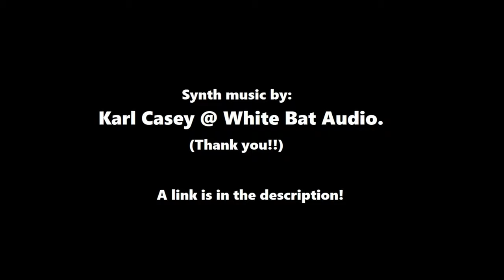ARK: SE - SDA Coast Guard Patrol Boat - Motorboat build tour (Xbox/PC No Mods)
The "SuperDooM's Armada Coast Guard Patrol Boat". A much more complex build than it seems. There's FOUR separate layers of Floor Foundations. Two for the body of the boat - one for the main deck, and one for the half-walls surrounding it. Then the other two layers are for the box housing - One half-Wall height offset and the other deck height. But both are aligned in the center AND aligned length-wise with the deck foundations. A knowledgeable builder knows what I mean... lol
Built on Xbox/PC Crossplay Unofficial PvE No Password server:
[US] Ascension Lost Islands.
Come visit if you can!

Also check out some of the boat adventures we've done on my Livestream Tab! Here's one we did with the SDA Coast Guard Patrol Boat:

Want to send a donation to SuperDooM's Armada to help encourage me to keep producing content?
Thank you in advance if you do! :)